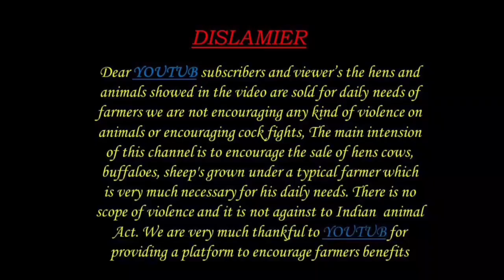భీమవరం జాతి పిల్లలు 6305 553 769 aseel breeding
ALIKHAN ASEEL FARM 2